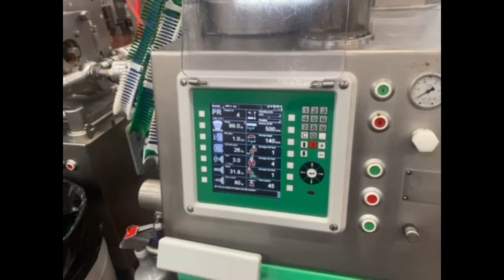VEMAG HP 10-C LINKING LINE #8877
Vemag HP 10C Vacuum Stuffer with Linking Line, built-in loader, perfect for enhancing production efficiency in the food industry. This equipment comes complete with the sought-after 208 linker and 204 hanging chain, ensuring seamless integration into your processing line. 480V, 3Ph, 60hz.